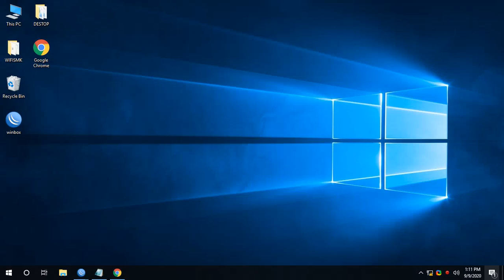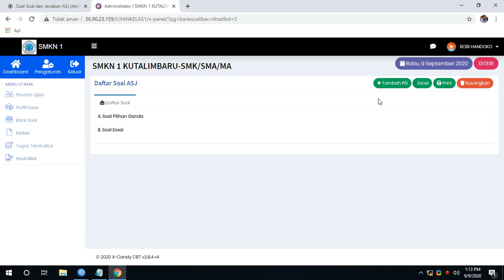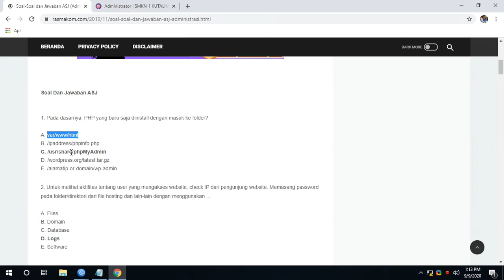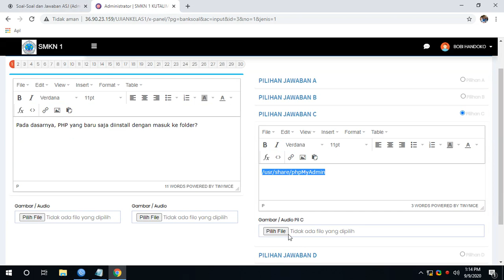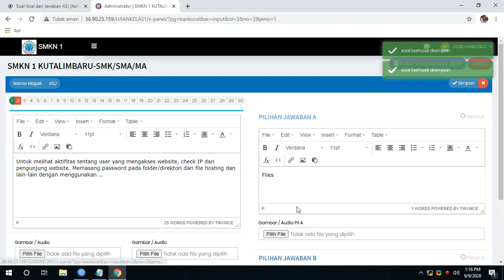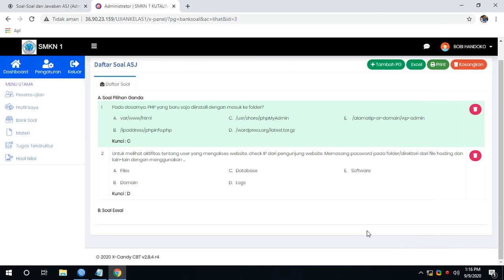CARA MEMBUAT BANK SOAL